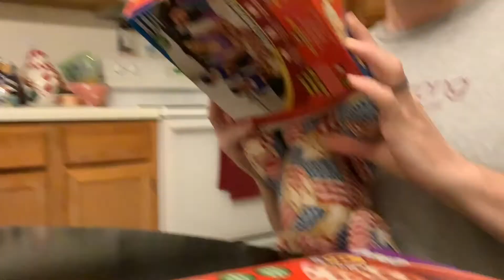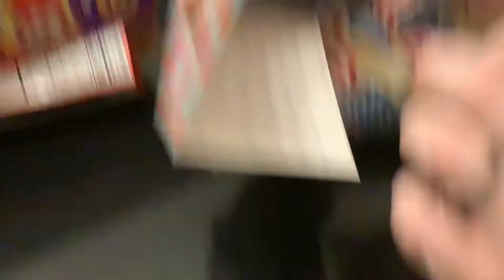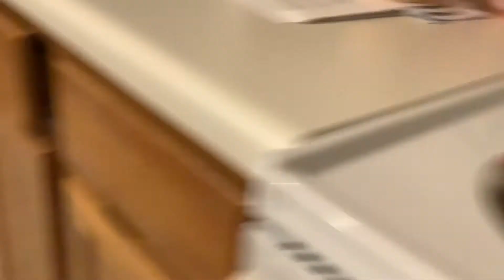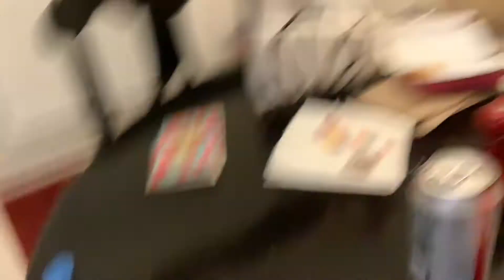2 bagel bites🍕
American bear is rewarded with two boxes of Bagel bites